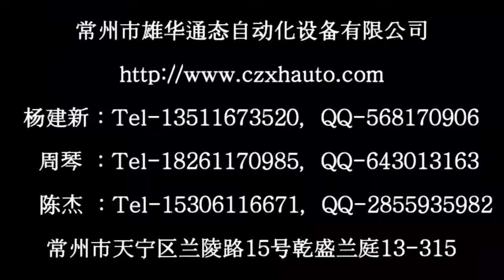music dancing fountain- Song WeiShen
swing nozzles control model